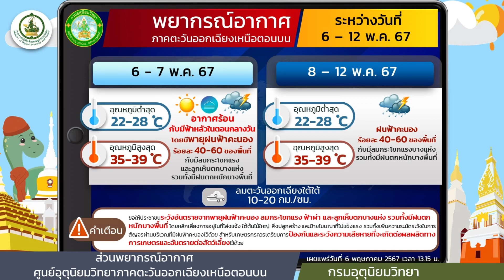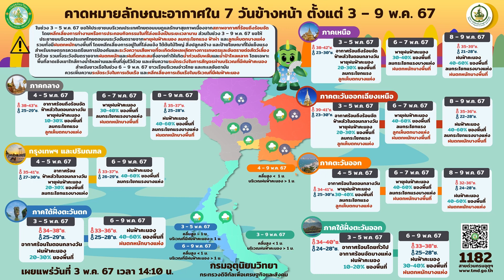สายตรงจากห้องพยากรณ์(7พ.ค.67)